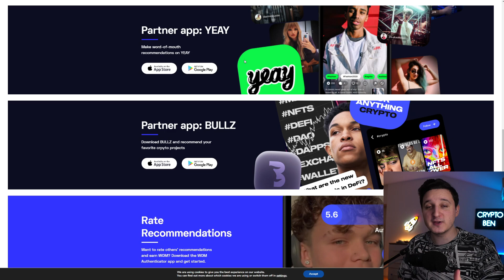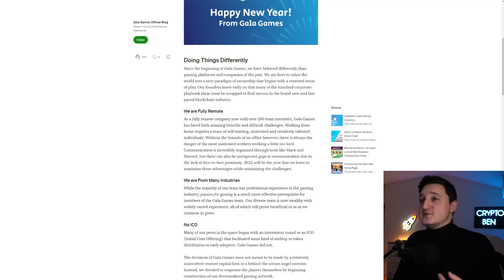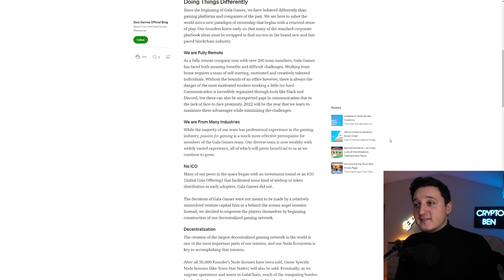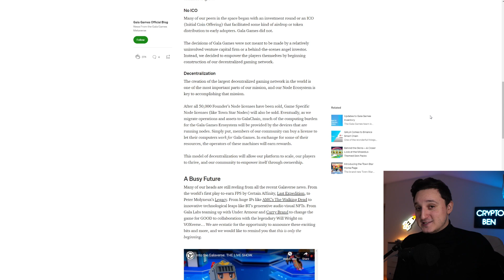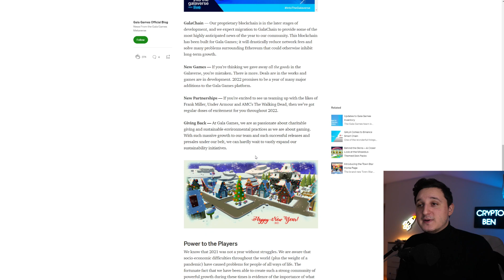3 REASONS WHY GALA GAMES WILL EXPLODE IN 2022